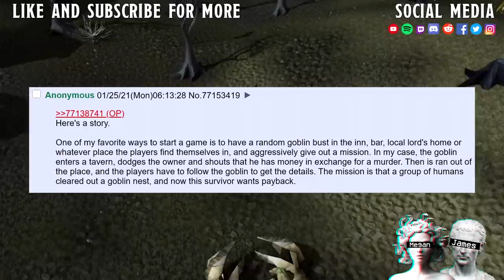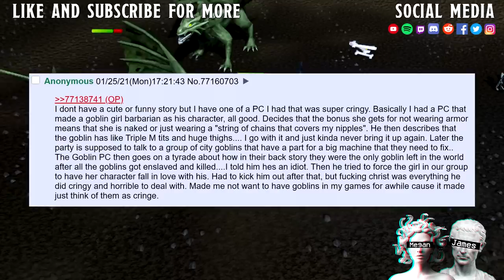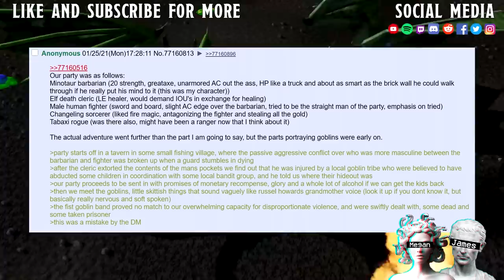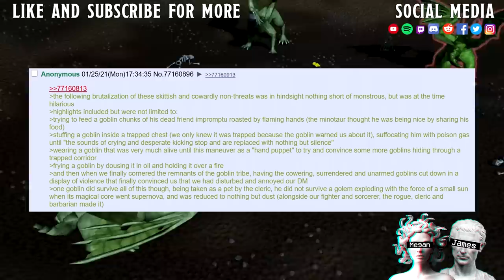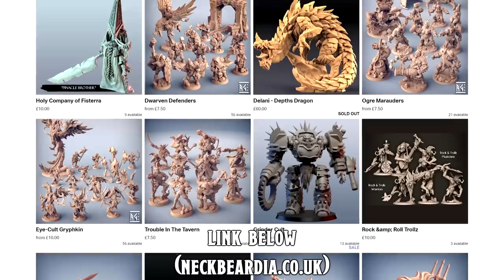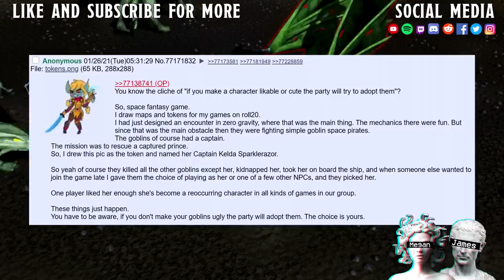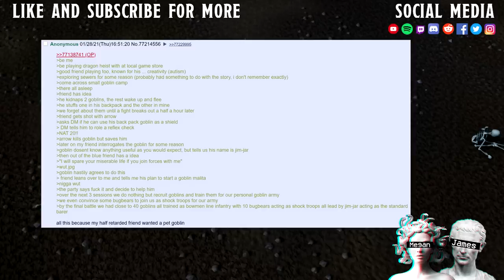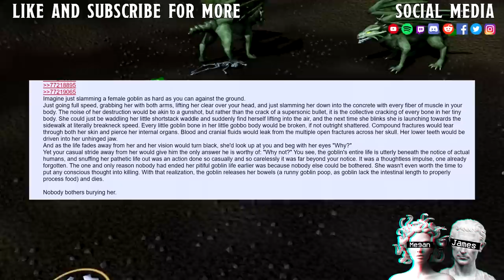Gobbo Short STACKS || Revenge Of The Coom